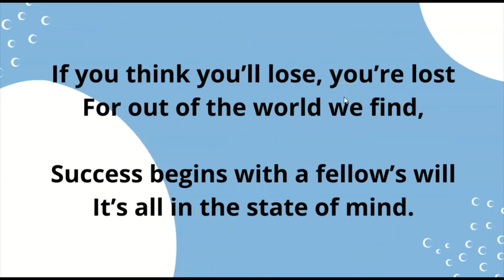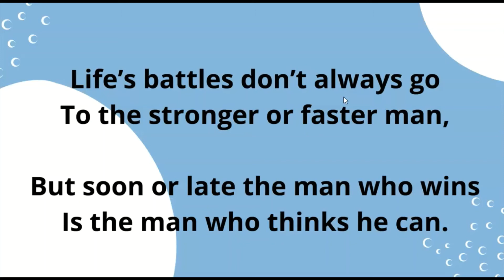The Man Who Thinks He Can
The theme of this poem is if you believe that you are able to do something, then you must try and see if you are able to. It is better to have a positive outlook on most of the things that you do or happen to you because most of the time it will get better for you quicker then any other way.

How to think positive thoughts - Focus on the good things.  Challenging situations and obstacles are a part of life.  Practice gratitude.  Keep a gratitude journal. Open yourself up to humor. Spend time with positive people.  Practice positive self-talk.  Identify your areas of negativity.  Start every day on a positive note.

By Walter D. Wintle

If you think you are beaten, you are
If you think you dare not, you don’t,
If you like to win, but you think you can’t
It is almost certain you won’t.
If you think you’ll lose, you’re lost
For out of the world we find,
Success begins with a fellow’s will
It’s all in the state of mind.

If you think you are outclassed, you are
You’ve got to think high to rise,
You’ve got to be sure of yourself before
You can ever win a prize.
Life’s battles don’t always go
To the stronger or faster man,
But soon or late the man who wins
Is the man who thinks he can.

If your looking for the Best Credit Repair company in Killeen Texas or any parts of Central Texas pay close attention in this video to get more information on how to get your credit score back in place without all the headache of figuring it out on your own...

7 Steps To Get Your Credit Back On TRACK & Back In The GROOVE with Stevens Wealth Solutions (SWS)

1. The James Credit Mindset
2. The Thomas Credit Budget
3. The Omar Credit Manager
4. Truning Credit Into Assets
5. The Stevens Credit Shuffle
6. The Dixon Credit Leverage
7. The Butler Credit Legacy

Improve your credit and that will improve your life and that is "The Credit Groove".